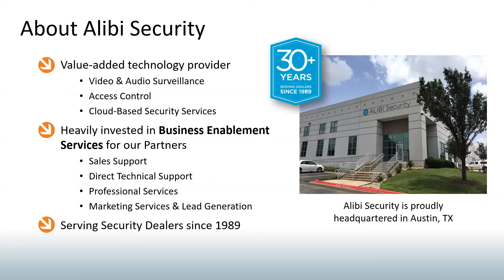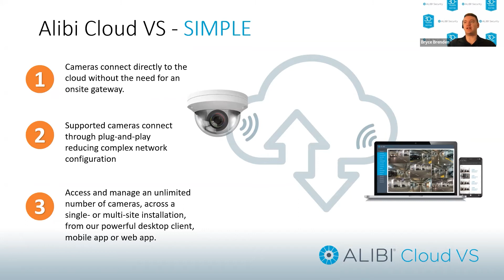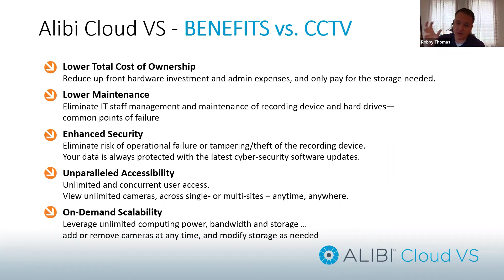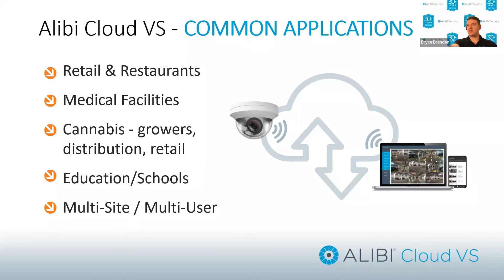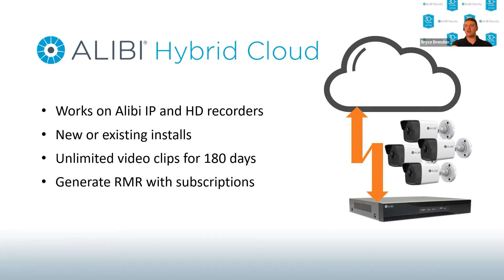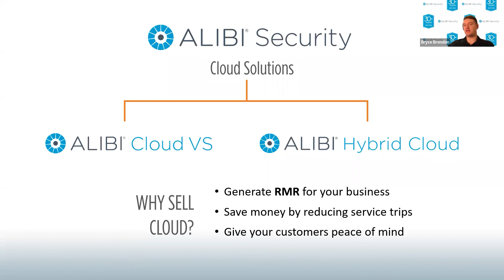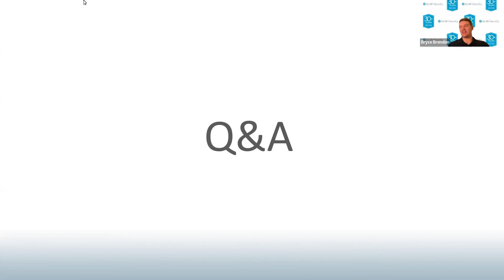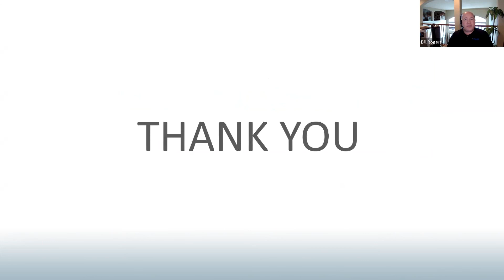LIVE Webinar - Alibi Security Cloud Solutions Overview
Our team provides an overview of the powerful cloud video surveillance solutions offered by Alibi Security. These cutting-edge solutions help authorized dealer partners grow their business and to drive results to their bottom line.

Alibi Cloud VS is a direct camera-to-cloud solution that helps our dealers deliver 100% cloud-based video surveillance. No recorders. No bridges. Video streams directly from the camera to T4 data centers in the cloud. Ultra-secure connectivity without opening ports, means that Alibi Cloud VS can help companies implement a video security solution that does not compromise network integrity. Alibi Cloud VS is getting lots of traction in retail/restaurants, cannabis, medical facilities and remote buildings because it's secure, easy to install and makes multi-site/multi-user management simple.

Alibi Hybrid Cloud is a breakthrough solution that allows our dealer partners to offer cloud backup for traditional, recorder-based security systems. This solution can be implemented on all Alibi Vigilant, Alibi Witness or HIK-based recorders and requires NO ADDITIONAL HARDWARE. Additionally, Alibi Hybrid Cloud enables smart AI event detection on all cameras activated on the service, reducing false alarms by 95%. And the solution comes with built-in light health monitoring to let you know when cameras or recorders go offline.

To learn more about our authorized Alibi dealer partner program

Video Contents:
00:00 - Introduction
00:35 - About Alibi Security
02:02 - Our Presenters
04:19 - Meeting Logistics
05:15 - Alibi Security Cloud Solutions
07:14 - Alibi Cloud VS
14:16 - Benefits vs CCTV
19:13 - Common Applications
22:22 - Competitive Positioning
23:37 - Alibi Hybrid Cloud
25:48 - Hybrid Cloud - How Does it work?
29:13 - Hybrid Cloud Analytics
31:51 - Choosing a Cloud Solution
35:15 - Q&A
44:57 - Closing Statement